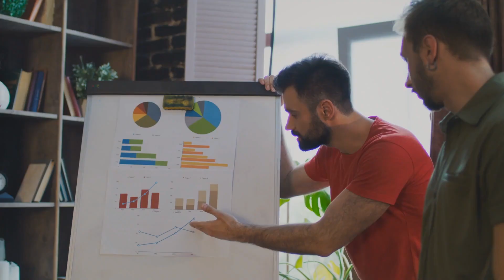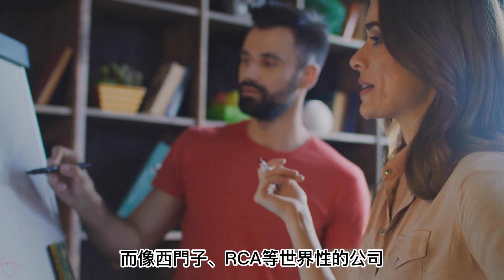那些你拿得起的東西，終歸要學著放下，給生活做減法，主動的斷捨離，才是一個人真正的智慧｜思維密碼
看過這樣一則小故事，耐人尋味。 有一個人，他感覺生活沉悶，內心疲憊不堪，於是便去找智者尋求解脫之法。 智者便讓他背著簍子，順著一條沙礫路，一邊走一邊撿想要的石頭裝進簍里。 等走到路的盡頭，智者詢問他的感受。 他看著肩上沉甸甸的篓子，似乎明白了生活越來越沉重的原因。 但當智者問他能不能放下對生活的擔憂時，他回答：我每天睜開眼的時候，就總是為家庭、工作、愛情、友誼而憂慮。 不得不說，這是一個充滿無奈與糾結的回答。 只是，很多時候不是生活太累，而是我們想太多，學不會放手。 肩上的簍子太重，扔掉一路積攢的石頭，就能減輕肩膀的負重。 生活的煩惱太多，就放下一路走來不必要的擔憂，就能清空心中的煩悶。 很多時候，學會做減法比做加法更難、更重要。 那些你拿得起的東西，終歸要學著放下。 就像有句話說的：給生活做減法，主動地斷舍離，才是對自己真正的寵愛。

影片目錄：
0:00 開場
1:21 無能為力的事情，當斷
3:40 太過費力的關係，當舍
5:57 消耗自己的情緒，當離
8:16 給人生做減法